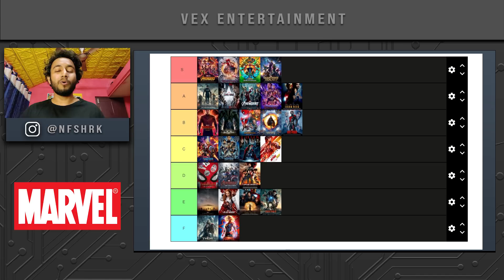27 Every Marvel Movies Ranking Tier List in Malayalam | Best to Worst MCU Movies in Malayalam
This is my Marvel Cinematic Universe 27 Movies Ranking Tier List Explained in Malayalam, In this video, we are focusing mostly on the MCU movies up to Spider-Man No Way Home. Hope you enjoy our MCU  Ranking Tier List Malayalam Explained by VEX Entertainment. Comment down is excited about upcoming MCU Movies.

VEX Telegram Channel

Movies Ranking Breakdown

Is the  VEX Entertainment Orginal show to make you all entertain everything about the Movies that redefined the era of Hollywood Throughout history!

Here we will Explain the Movie Direction, Acting, Cinematography, VFX and CGI etc
Along with a Full Story and Movie Analysis, Story plot and the History.

What is an Angry Review?
Angry reviews are an Honest opinion and POV from HRK the Showrunner and it may
Contains Swear Words because of the Disappointment comes from the Huge Hype
Fake Promises or The Expectation created by the Production Companies.
Note Only the videos with Epic Fail Badges will have the full-on ANGRY Reactions.

Movie INFO : MCU Movie Tier List Malayalam